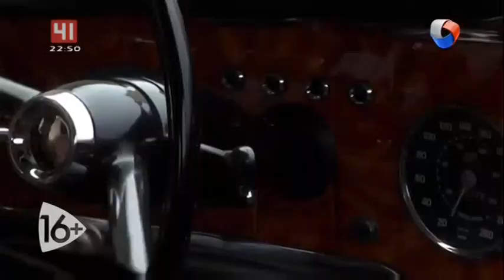"Погода онлайн" и местный рекламный блок (Студия-41/Продвижение [Екатеринбург], 15.08.2020 г.)